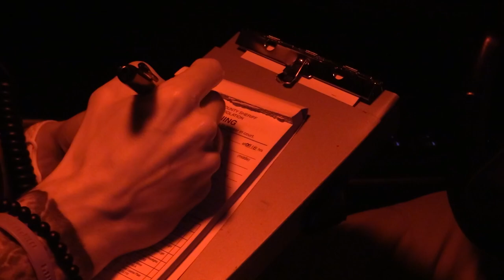National Hire a Veteran Day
Today is National Hire a Veteran Day! Let's take a moment to recognize the brave men and women who have served in the military and are now transitioning back to civilian life. Sedgwick County is proud to honor our veterans who now work within our government. Check out this video to learn more about the veterans across our departments.